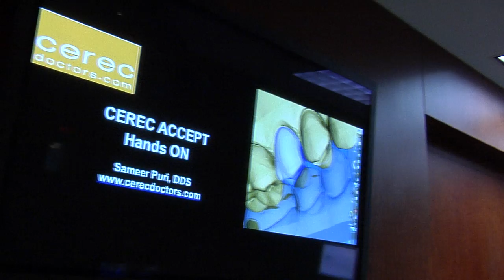CEREC ACCEPT Event - West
Remove the mystery of CAD/CAM integration by engaging dentists who are investigating the technology with a hands-on course that is guided by some of the most experienced and successful CEREC users in the world. Located at the Scottsdale Center for Dentistry, the CEREC ACCEPT - West Event gives dentists the opportunity to get hands-on with CEREC and engage with their peers.